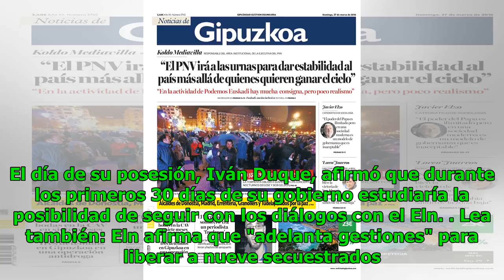Duque exige al Eln la liberación de los secuestrados para avanzar en la negociación Noticias 24/7